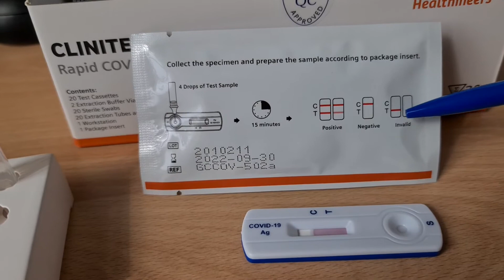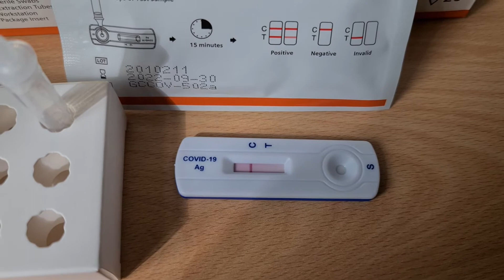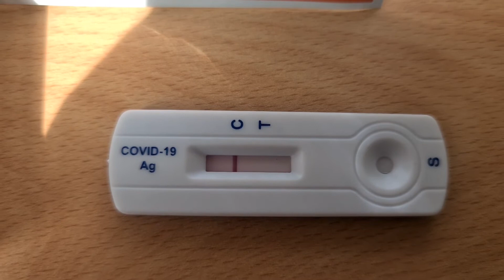Антиген тест на коронавирус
Экспресс-тест на выявление антигена SARS-CoV-2